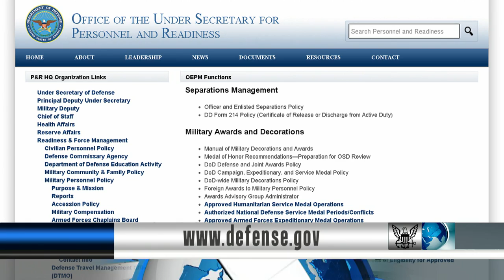DOD Authorizes the GWOT-EM and GWOT Service Medal for Operation Freedom's Sentinel (HL 19)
The Department of Defense Authorizes the Global War on Terrorism Expeditionary Medal and Global War on Terrorism Service Medal for Operation Freedom's Sentinel and The Naval Test Pilot School Celebrates 70th Anniversary.